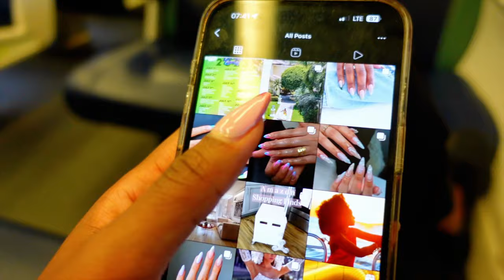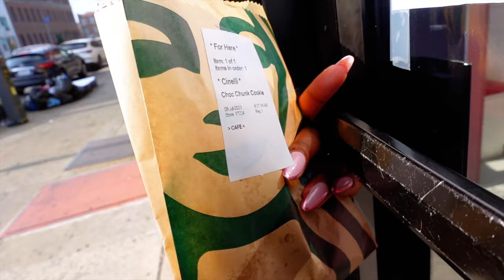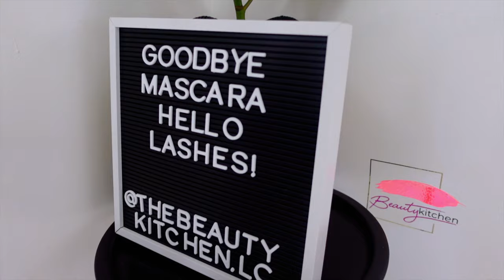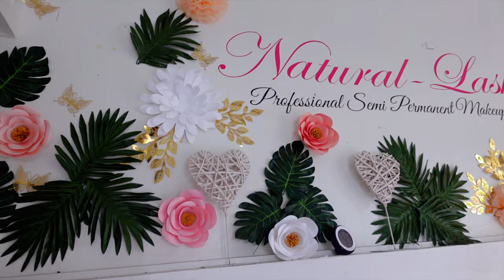CARNIVAL PREP VLOG 🥳! Saint Lucia 2023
Join me for the madness of carnival prep as I get ready for the most epic season ever, Saint Lucia Carnival 2023!

It was really the appointment Olympics with mani/pedi, lashes and brows. Decided to unpack and organize my fete outfits on a rack for a smooth and stress-free carnival experience. So thrilled to share my last-minute shopping, running errands, and ticking off the to-do list before the road!